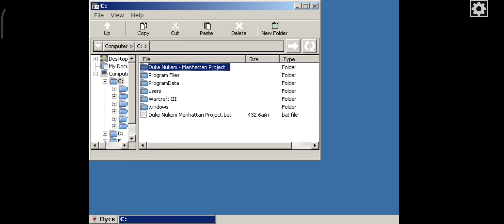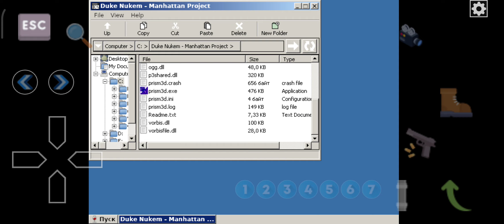ExaGear: Duke Nukem Manhattan Project on Xiaomi Redmi Note 8 Pro